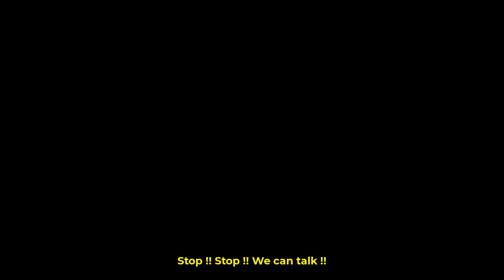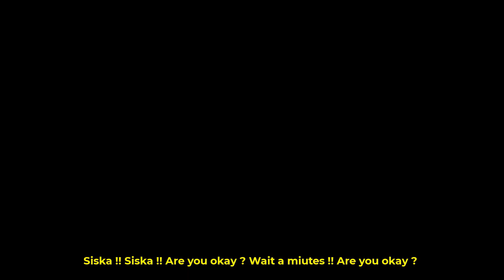VOKActionMovie: Struggling for GPA (ep 1)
Hello, everyone!
psst, we have a question for you.
What would you do if one of your classmates was a kidnapper?
Or, what would you do if one of your classmates did a crime to get the best GPA?
FIND THE ANSWER IN THIS VIDEO, the first action movie presented by VOK Team.
Happy watching!